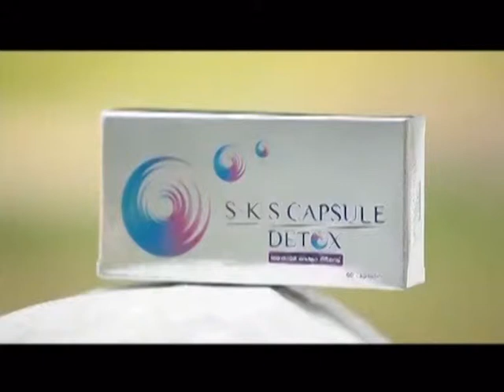ละคร จันดารา ฉบับ โป้งโป่งซึ่ง 1/10